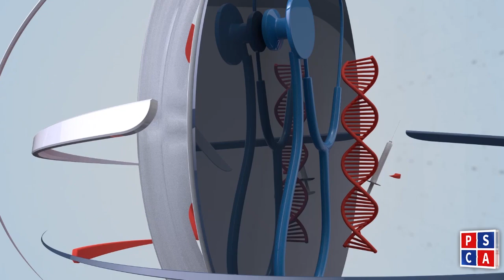How Motorcycles Can Save You Money: Innovative Solutions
Interesting and Strange things around the world!
Which Planet except for Earth where life is possible and now motorcycle will save you money but how?
Watch this Special Video.